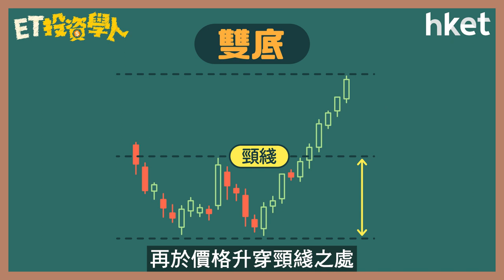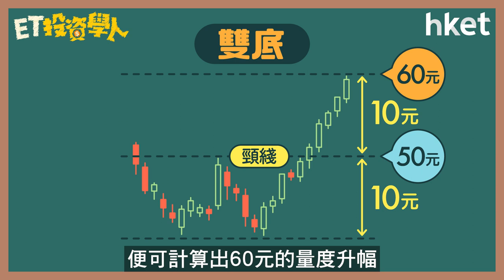【ET投資學人】第9集：形態分析：雙頂、雙底 助你推測出入市位及目標價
技術分析中的形態分析，是根據股價過去的走勢變化所形成的形態，來推測股價未來的走勢。雙頂、雙底為是最傳統、最基本的入門形態，究竟兩者有何特徵？如何辨別？如何從兩者的形態推測入市位及目標位？